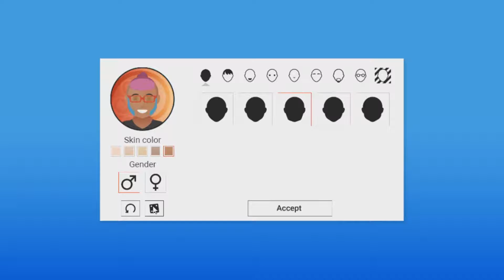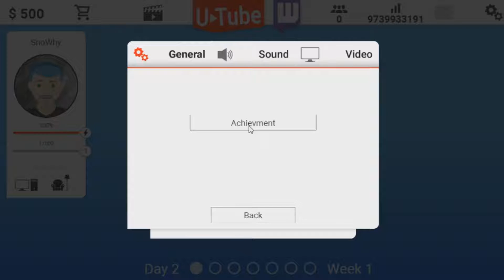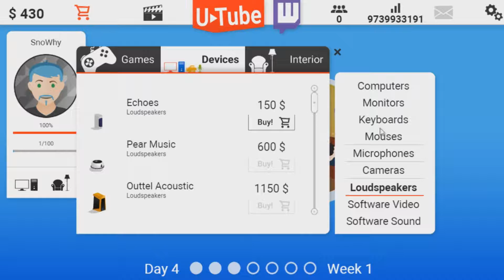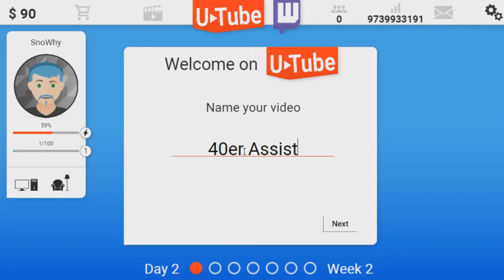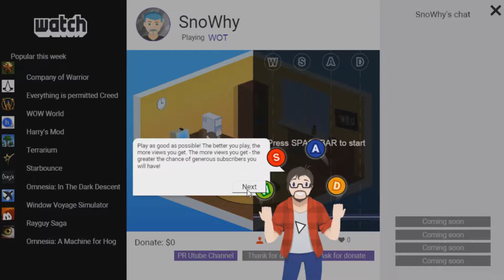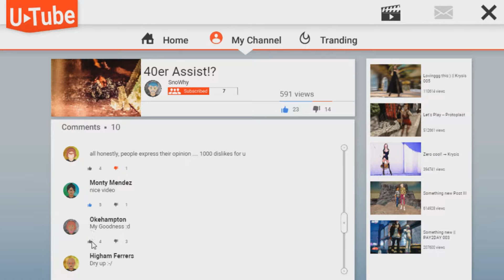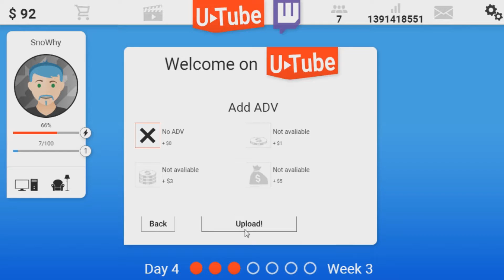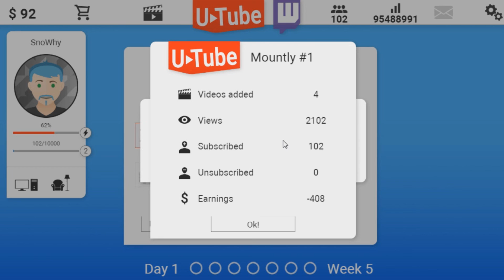Bester Start?!|Video Blogger Story 001